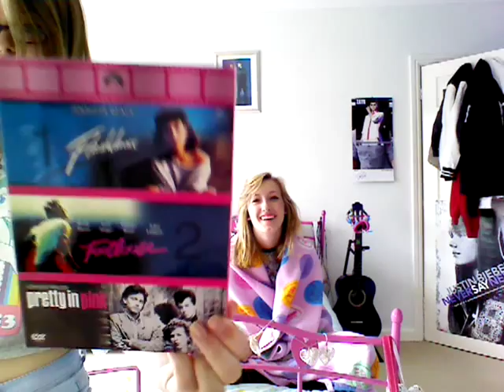FRIENDSHIP TAG | meandyouatsix69 and abbiejess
More regular videos from now guys, sorry threw up a quick one today as its my birthday, but better quality ones soon!